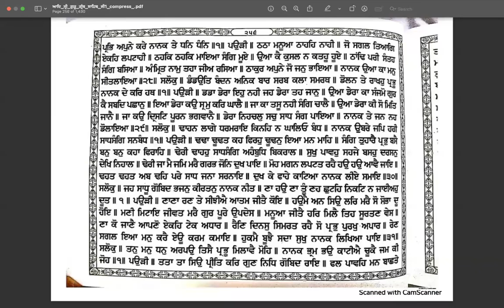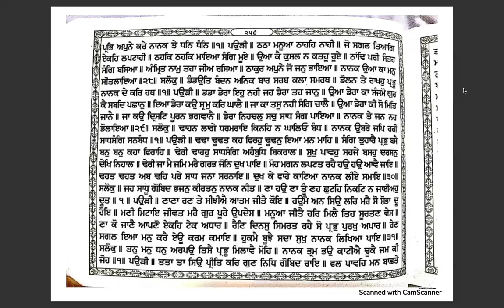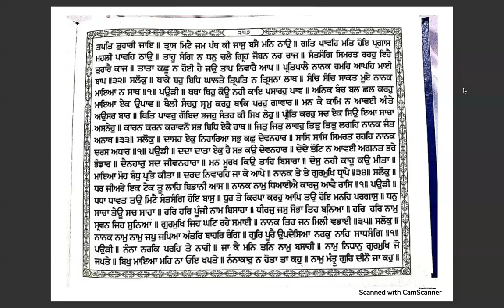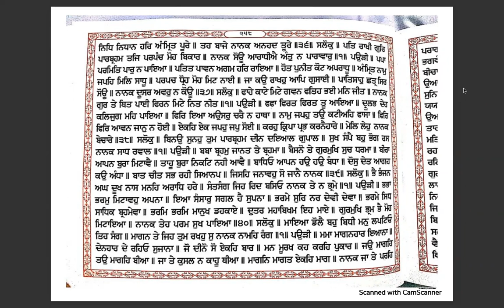Learn Online Gurbani santheya ang 256 to 258